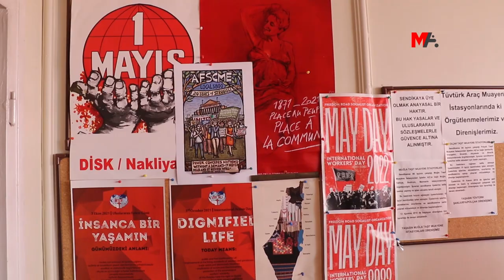'İŞÇİLER EN FAZLA AKP İKTİDARI DÖNEMİNDE BASKIYA UĞRADI'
Sendikaların en fazla baskıyla karşı karşıya kaldığı ve grev hakkının yasaklandığı dönemin AKP iktidarı dönemi olduğunu belirten Nakliyat-İş Genel Başkanı Ali Rıza Küçükosmanoğlu, “Beklentimiz 14 Mayıs’ta bu baskıcı iktidara son verilmesidir”